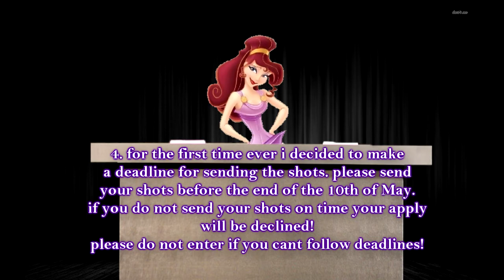CNTM Cycle 17 Auditions [CLOSED]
Hey everyone, now that cycle 16 has ended its time to start the new cycle, cycle 17! good luck everyone.

Applies (+=received shots):
Duncan Heinz-Sam Manson+
Duncan Heinz-Chloe Bourgeois+
IaMmE1224-Jade+
IaMmE1224-Zakuro+
SW-Zatanna+
SW-Aya Brea+
Caden Jacobs-Velma Dinkley+
Caden Jacobs-Natsu Dragneel+
Carrie Lee-Pocahontas+
Carrie Lee-Marge Simpson+
Vitória Bolzoni-Dakota+
Vitória Bolzoni-Giselle+
Grace Zeloski-Maki Nishikino+
Grace Zeloski-Otoya Ittoki+
Elias Salazar-Coraline+
Elias Salazar-Bonnie+
Tiago Is Alive-Evelynn+
Tiago Is Alive-Ahri+
LibbyFolfax Lover-Samey+
LibbyFolfax Lover-Flippy+
Electric Starfire-Snow White+
Electric Starfire-Gumi+
AnimationFanx21-Eren Jaeger+
AnimationFanx21-A2+
Maggie Fitzpatrick-Zero Two+
Maggie Fitzpatrick-D.va+
DerEchteHorst-Draculaura+
DerEchteHorst-Ranka Lee+
Kedric King-Ray-Guzma+
Kedric King-Ray-Nathanael+
WhereTheUnluckyOneLies-Chrom+
WhereTheUnluckyOneLies-Zelda+
Damara-Yuuko Ichihara
Damara-Lagoona Blue+
MrTdiFanBoy1-McCree+
MrTdiFanBoy1-Beast Boy+
ShadesInColors-Red Lancer+
ShadesInColors-Panther+
YayaDove29-D.va
YayaDove29-Mercy
Jeffrey B-Chamber+
Jeffrey B-Cherry Blossom Cookie+
Poli Lovers-Rem+
Poli Lovers-MikaZuki+
DoubleJEspejwan6-Megumi Shimizu+
DoubleJEspejwan6-Shoto Todoroki+
JoseTD Fan-Stocking Anarchy+
JoseTD Fan-Luka Megurine+
Criloz-Taiga Kagami+
Criloz-Saber+